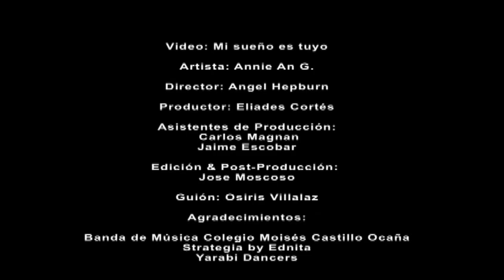Annie An G (Mi Sueño es Tuyo)